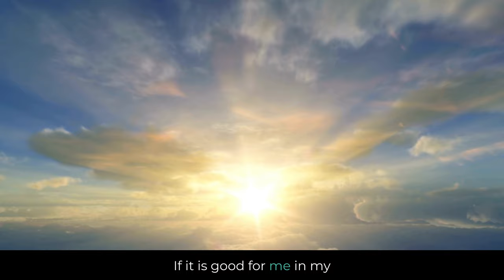Istikhara Prayer | Seeking Guidance in Islam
Discover the essence of Istikhara, a unique prayer in Islam designed to seek divine guidance when facing life's crucial decisions. This video provides a concise guide on how to perform Istikhara, including the steps involved in this spiritual practice. Learn the importance of sincere intention, the two rak'ahs of voluntary prayer, and the supplication that seeks Allah's wisdom. Explore the significance of seeking guidance over seven consecutive days and the patience required in interpreting signs. Whether it's personal or professional decisions, Istikhara is your key to aligning with Allah's divine plan. Embrace this powerful tool for making life's choices in accordance with your faith.